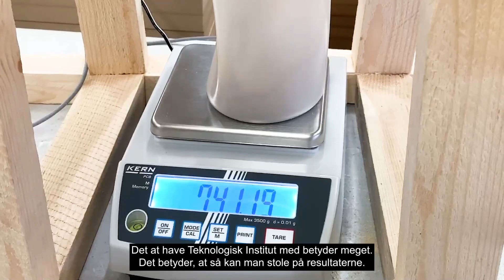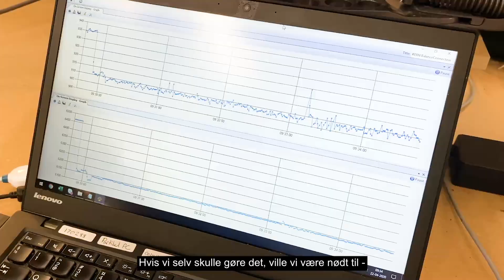Færre emissioner fra træindustrien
Projektet "Reduktion af træstøvsemissioner med ny innovativ filterløsning" (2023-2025) har til formål at udvikle og implementere en avanceret filterteknologi, der effektivt reducerer udledningen af støvpartikler fra træindustrien. Projektet er et samarbejde mellem filterproducenten Simas Filters A/S, møbelfabrikant Carl Hansen & Søn A/S og Teknologisk Institut – med støtte fra Miljøstyrelsens Udviklings- og Demonstrationsprogram (MUDP).

Her fortæller Thomas Nørregaard Jensen fra Teknologisk Institut og Jan Nyholm Sørensen fra Simas Filters A/S om filterløsningen, der er baseret på et multicyklonfilter.